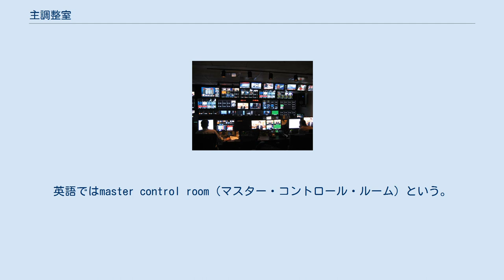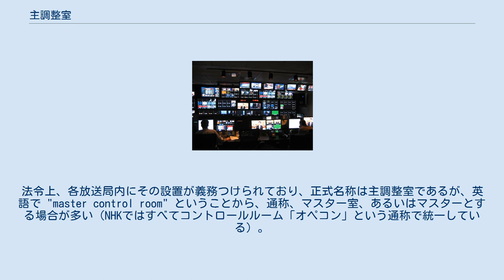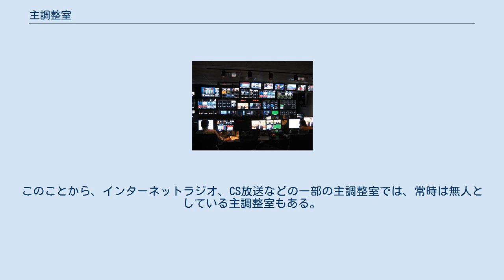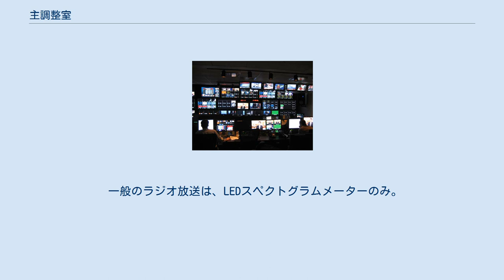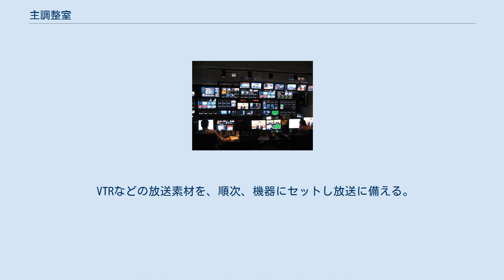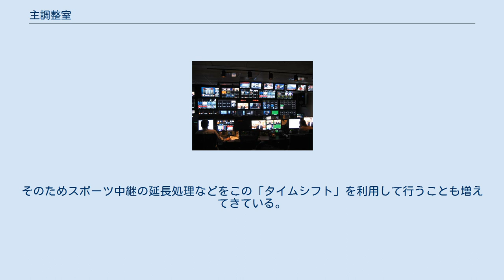主調整室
主調整室（しゅちょうせいしつ）は、放送局に設けられる設備のひとつで、放送局の内外で制作され、完成した番組素材（民間放送局（民放）の場合にはコマーシャルメッセージ（CM）を含む）を、放送進行表（放送運行表などともいう）に従い、送信所に送り出すところである。
英語ではmaster control room（マスター・コントロール・ルーム）という。
 Fox Business Networkの主調整室 主調整室の役目は、放送局の内外で制作され、完成した番組素材を、あらかじめ、番組編成作業によって決められた、放送進行表に従って並べ、送信所に送り出すことである。
すなわちここで、各番組素材は「番組」（プログラム）となる。
法令上、各放送局内にその設置が義務つけられており、正式名称は主調整室であるが、英語で "master control room" ということから、通称、マスター室、あるいはマスターとする場合が多い（NHKではすべてコントロールルーム「オペコン」という通称で統一している）。
 また主調整室は、自らの送信所に対して番組を送出するのみならず、番組素材を他局（NHKの場合は各地方放送局、民放の場合はネットワーク各局など）の主調整室に送り出す、あるいは系列局または他局から受けるといった役目も持つ。
 放送開始当時、これらの業務は全て手作業によって行われていた。
しかしながら各種機器を秒単位で手動操作することは大変な困難を伴うため、コンピュータの進歩を待つように自動化が進められた。
 現在、ほとんどの主調整室は、放送進行表を「放送運行データ」（民放であれば営業放送システム（略して営放システム）などで作成されるもの）などとして電子化し、これを元に番組の送出に関係する各種機器の操作はコンピュータにより、ほぼ完全に自動化されている。
このことから、インターネットラジオ、CS放送などの一部の主調整室では、常時は無人としている主調整室もある。
 しかし、主調整室はいわゆる放送設備の要であり、そのトラブルは寸刻を争うものになること、また急な番組内容変更などへの対応は、主調整室で行うことがあるため、地上波・BS放送の主調整室では、番組が放送されている間、常に人員を配置している。
また、放送休止中であっても、後述のとおり、人が居ないとできない仕事があるため、地上波・BS放送の主調整室では、24時間、人員を配置していることが多い。
 今日、多くの主調整室は有事やテロ集団による乗っ取りや悪質ないたずらを防ぐ目的から、厳重なセキュリティ体制がとられるようになった。
ICカードを用いる電子錠や、複数の扉を意図的に配置することで部外者の出入りを厳しく制限している。
NHK放送センターのように、職員であっても、放送に直接関わらない部門の者にはその場所が明かされていないことすらある（例外として、施設管理の必要上、ビルメンテナンス担当者には一般に知らされている）。
一方で、職員による管理ができる一部の地方局などでは、現在でも予約を入れると見学できるところがある。
一部地域では、ガラス造りの間仕切りドアとなっている。
 以下、地上波テレビ局の主調整室を例にして説明するが、ラジオ局では映像系の機能がないのみで、基本となるところは同じである。
 現在、デジタル対応マスターの製造社は、東芝、NEC、パナソニックの3社で、東芝とNECのシェアが拮抗しており、パナソニック製を採用している局が僅かにある。
 フジテレビや放送大学ではデジタル対応マスターが地上波と衛星波（BS・CS）で、また朝日放送（ABC）のようなラテ兼営局では地上デジタル放送・AMラジオ放送が1台に集約されたものがそれぞれ導入されている。
 一般のラジオ放送は、LEDスペクトグラムメーターのみ。
テレビ放送は、昔はブラウン管やCRTモニターが一般的であった。
現在は、LEDバックライトや大画面の液晶ディスプレイにとって代わった。
 放送進行（運行）に関する装置 放送本線に関する装置 ほとんどの装置が自動番組制御装置に接続され、制御されている。
 番組素材再生・収録に関する装置 自動番組制御装置（もしくは手動）により制御される。
 デジタル放送用装置 その他の装置 その他、古い番組素材のために、シネコーダ、スライド再生機、カートリッジテープ装置などを保存している主調整室もある。
 スタジオ設備 主に地方局において、スポットニュースや短時間の生番組（気象情報番組や番組案内など）で使用することを主目的として、主調整室内のアナウンスブース内にカメラ...